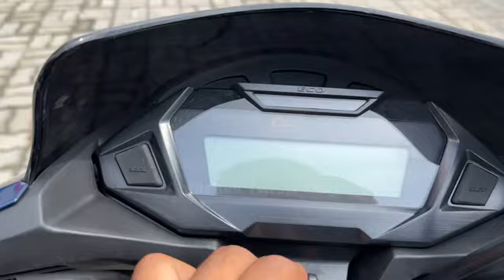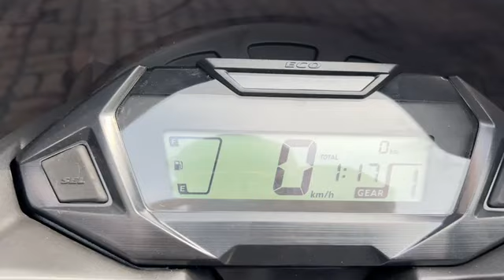New Model Honda Shine SP 125cc Sports Edition 2023 Detail Review, Features, Milege, On Road Price 🥳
any query:- new honda sp 125cc detail review
sp 125cc detail review in 2023
new honda sp 125 E20 2023
honda sp 125cc price in india
honda sp 125 Bs6 Phase 2
honda shine sp features in 2023
new honda sp 125cc top speed test
honda sp 125cc full detail review in 2023
honda sp 125 new model 2023
new model honda sp 125 on road price
new honda sp 125 bs6 new model 2023 full detail
new model honda sp 125 bs6  new colour
new model honda sp 125 bs6  flex fuel full detail
new model honda sp 125 bs6 finance detail
new model honda sp 125 bs6 downpayment system
new model honda sp 125 bs6 detail ride and review test
Honda sp 125cc full riding test
honda sp 125 cc ownership review in hindi
honda shine sp 125cc Bs6 Phase 2 detail Review
Honda Shine SP 125 loan and Finance detail
Honda shine sp 125 loan and monthly EMI detail
honda shine sp 125cc loan details
Honda shine sp 125cc finance Detail
Honda Shine SP 125 monthly EMI Detail